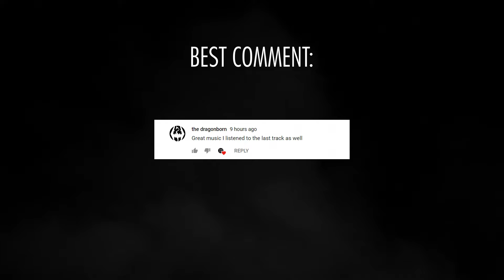Tribal Hunt | Tribal Battle Music | Full Album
0:00 Pod dwellers and Dry Skins
2:09 Blade and Dagger
5:40 Night Hunter
8:56 Atmoran Strength
11:50 Orcish Tenacity